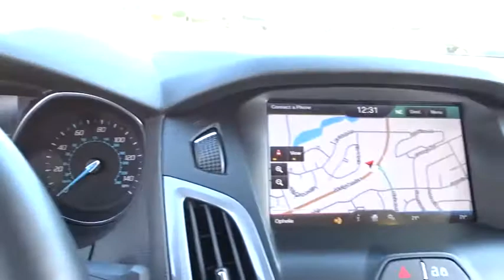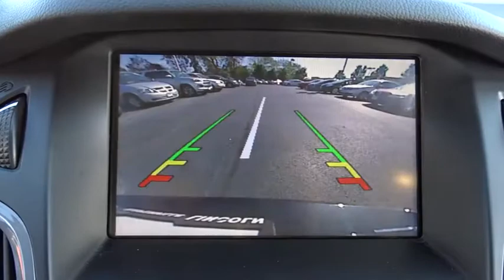2014 FORD FOCUS Naperville, Oswego, Downers Grove, Wheaton, Aurora, IL FRAC1721A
for more info on this vehicle.
Fair Oaks Ford: Servicing Naperville, Illinois near Oswego, Downers Grove, Wheaton, Aurora, IL.
2014 FORD FOCUS Titanium - Stock#: FRAC1721A - VIN#: 1FADP3J20EL262952

Fair Oaks Ford
2055 Ogden Ave

IIHS Top Safety Pick. Only 11,377 Miles! Delivers 37 Highway MPG and 26 City MPG! Dealer Certified Pre-Owned. This FORD FOCUS delivers a Regular Unleaded I-4 2.0 L/122 engine powering it's polished transmission. Wireless Streaming, Wheels: 17 Sport Aluminum, Voice Activated Dual Zone Front Automatic Air Conditioning.* This FORD FOCUS Features the Following Options *Variable Intermittent Wipers, Valet Function, Trunk Rear Cargo Access, Trip Computer, Transmission: 6-Speed PowerShift Automatic -inc: SelectShift capability, Tires: P215/50R17 95W AS BSW, Systems Monitor, SYNC Communications & Entertainment System -inc: 911 Assist, VHR, SYNC Services, AppLink, Bluetooth, steering wheel controls, USB port and auxiliary input jack, Strut Front Suspension w/Coil Springs, Steel Spare Wheel.* This FORD FOCUS is a Superstar! *IIHS Top Safety Pick, KBB.com Brand Image Awards.* Visit Us Today *Live a little- stop by Fair Oaks Ford located at 2055 W Ogden Ave, Naperville, IL 60540 to make this car yours today!